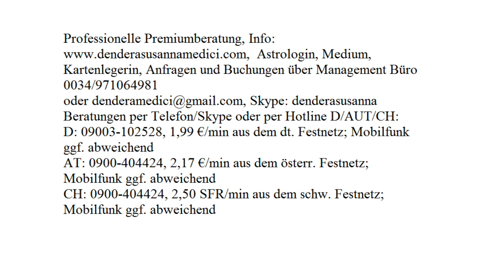Tageshoroskop: 09.08.2017 (Mittwoch)